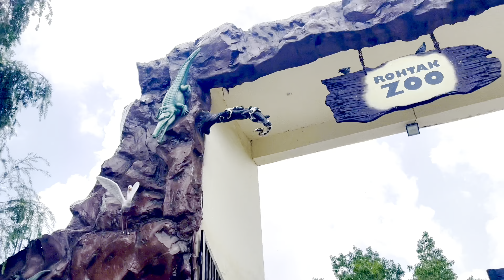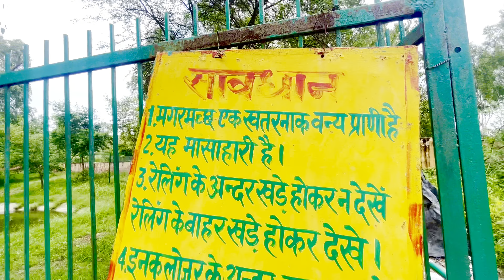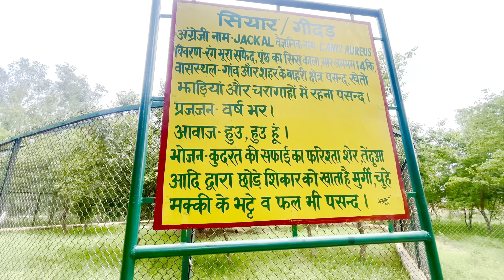Tilyar lake rohtak | Rohtak zoo| rohtak riders | naveen Rithaliya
I Hope U Guyz Will Enjoy My Video And Thanku Fr Watching This Video.
In this video you see the Rohtak tilyar lake and Rohtak zoo

Your One Like Will Encourage Me To Make More Quality Videos.

ALSO SHOW SOME LOVE ON MY SOCIAL SITE

Don not try any of the stunt preform in this video because all stunt done by professionals so do not try at home or any public place if you want to join us dm me in instagram .thanks